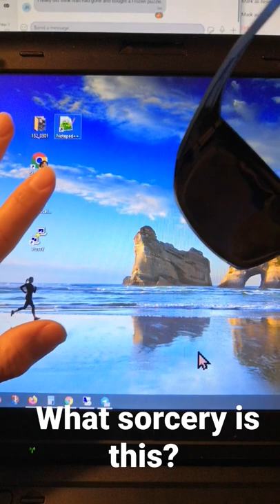Bell's theorem, quantum mechanics demo